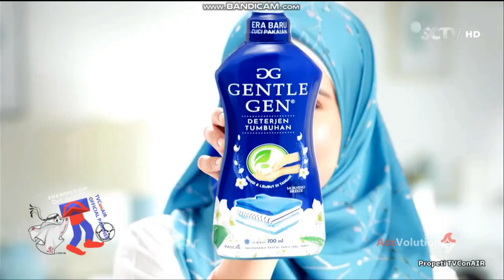IKLAN Gentle Gen Deterjen Cair • 15s (2022)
DILARANG Keras menggunakan konten tanpa izin/Lisensi tertentu dari Pihak berwajib